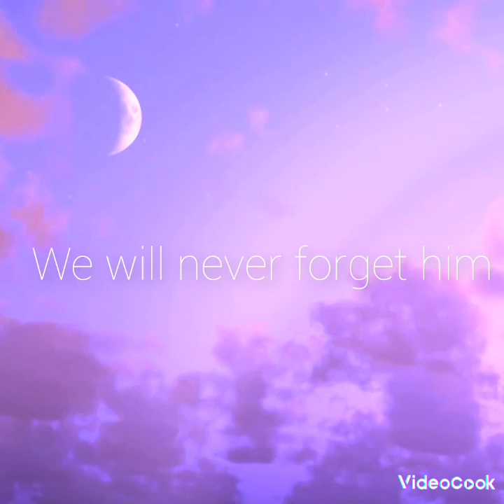Moonbin 100 days